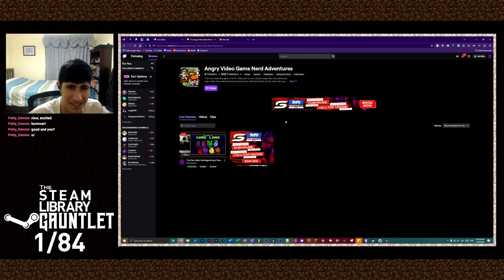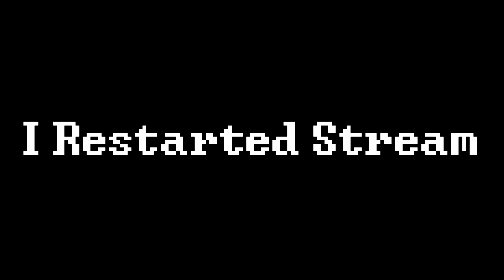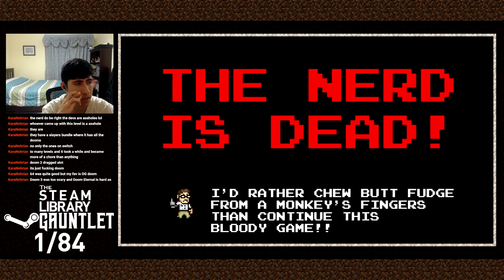(12/02/2023) The Part after the Beginning of the Steam Library Gauntlet - Game 2/84: AVGN Adventures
The Part after the Beginning of the Steam Library Gauntlet - Game 2/84: AVGN Adventures